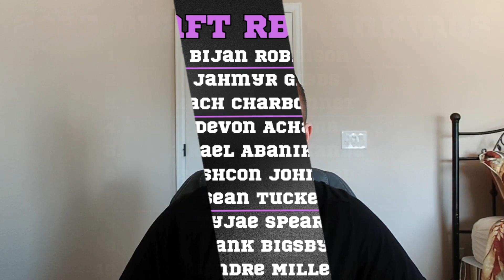Ranking the Top 10 RBs in the 2023 NFL Draft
Today we go over my top 10 running backs in the 2023 NFL Draft class and put them into tiers.